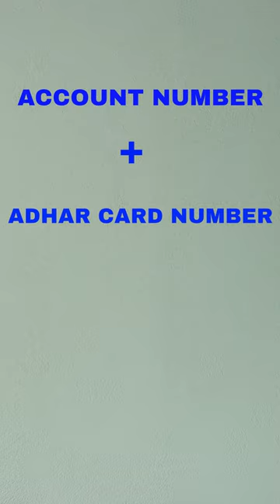Bank mitra kya hai l Bank Mitra me kon si service milegi l ck saral shorts l l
Bank mitra kya hai
Bank Mitra me kon si service milegi
# bankmitra
In this video you will get to know about Bank Mitra. It has been talked about what services will be available in Bank Mitra. How you can take advantage of Bank Mitra has also been told in this video.

बैंक मित्र का क्या काम हें?
बैंक मित्र का मतलब क्या होता है?